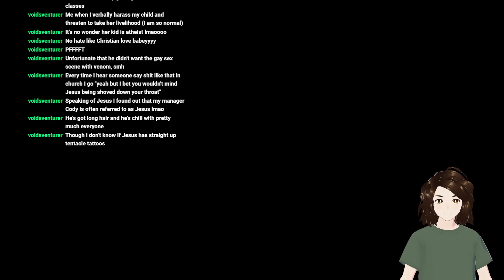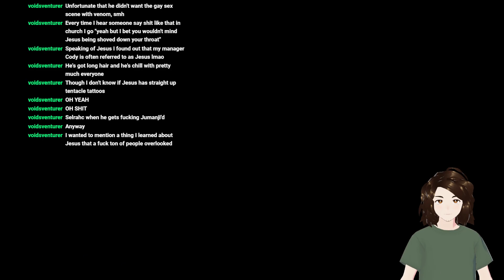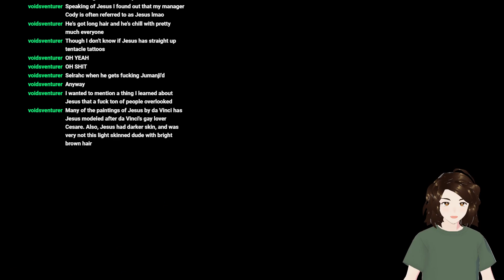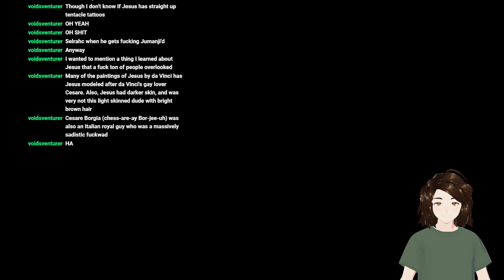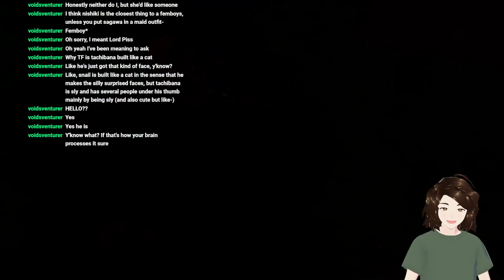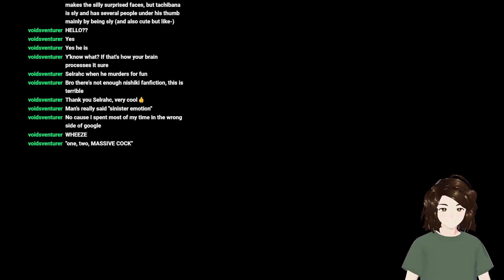VOD ARCHIVE - Trails in the Sky FC Pt 2